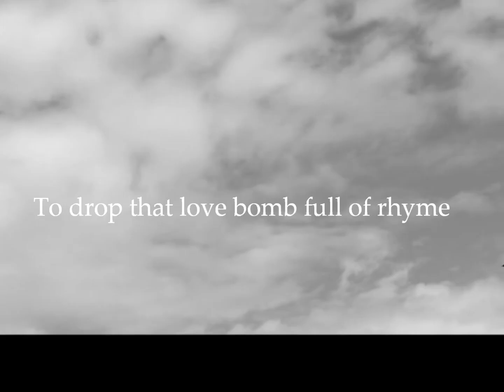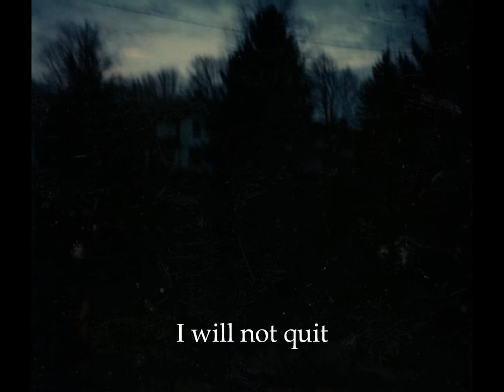Love Bomb II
A poem set to rhythm and music